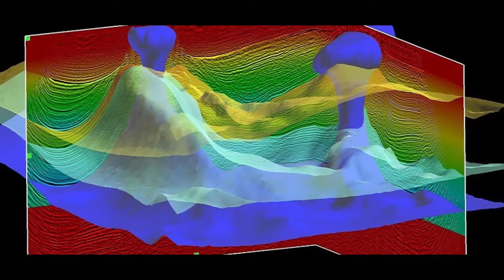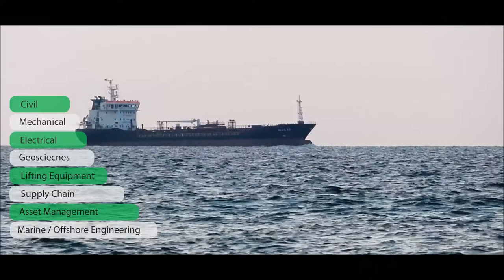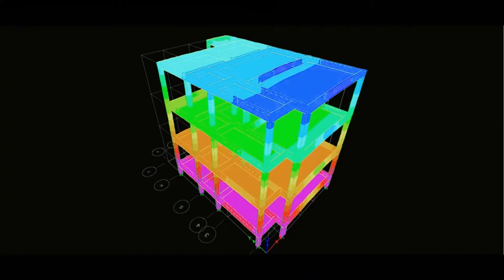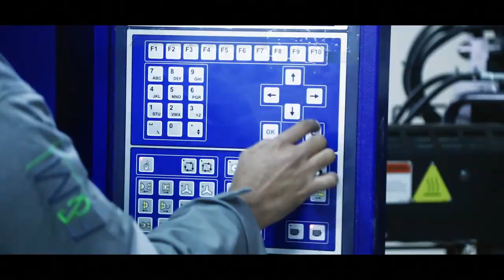Corporate Video F&M Pvt Ltd | Produced by Dhanani Productions